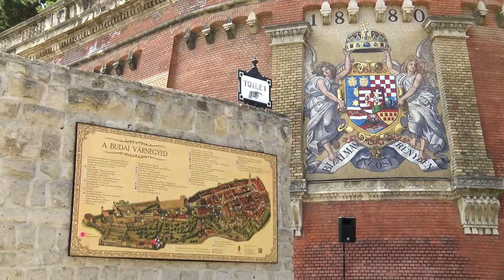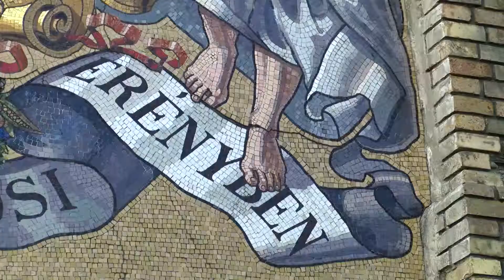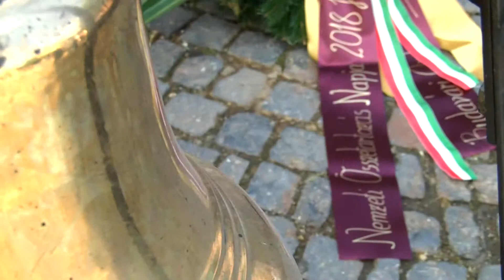Nemzeti Összetartozás Napja 2018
A Budavári Önkormányzat a Nemzeti Összetartozás Napján a Clark Ádám téren tartotta megemlékezését. Kilencvennyolc éve, 1920. június 4-én írták alá Versailles-ban az első világháborút lezáró szerződést. Magyarország elveszítette területének kétharmadát, és több mint hárommillió magyar más állam fennhatósága alá került. Az ünnepségen beszédet mondott Gali Máté, a VERITAS Történetkutató Intézet munkatársa. Petrás Mária népdalénekes pedig csodálatos hangjával emelte az ünnep hangulatát.
Az Országgyűlés nyolc éve nyilvánította június 4-ét a Nemzeti Összetartozás Napjává.